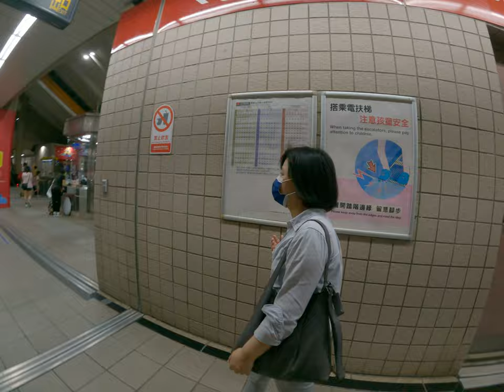My mom first time to transport with the macro system MRT in Taipei Taiwan Asia 3